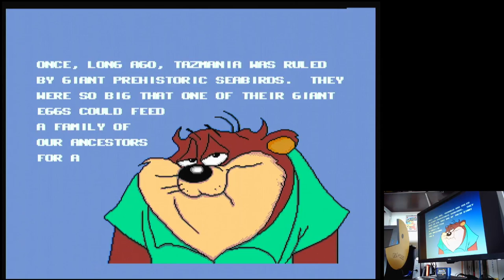Taz-Mania Practice Sega Mega Drive Genesis Original hardware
Taz-Mania
Practice